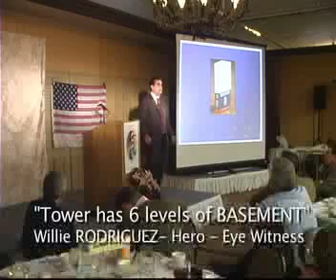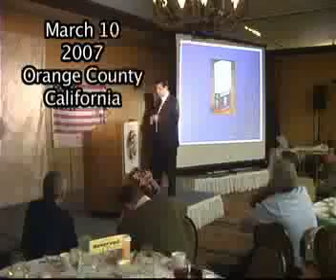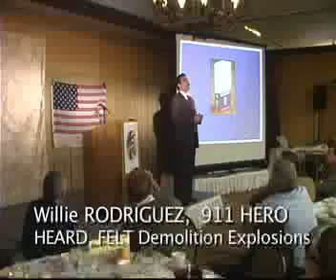911 KEYMASTER - WILLIAM RODRIGUEZ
William Rodríguez is a former custodian at the North Tower of the World Trade Center during the September 11, 2001, attacks and was in the basement of the North Tower when American Airlines Flight 11 crashed into the building. After the attacks he received several awards for heroism for helping in the evacuation of many people.  He has an amazing true story.